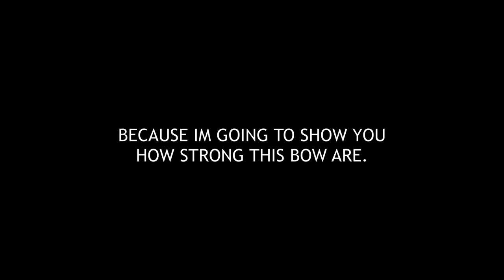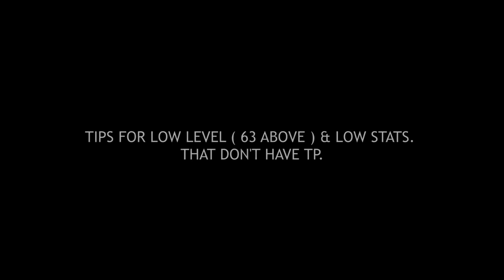FREEZE ( The Strongest Bow ) | Helmet Heroes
FREEZE - THE STRONGEST BOW IN HH. XD

THIS IS JUST AN ENTERTAINMENT VIDEO. DON'T TAKE IT SERIOUS OKAY ?
YES I KNOW ( ANGELIC BOW IS THE REAL STRONGEST BOW ).

BIG SHOUT OUT TO NardMay & TO ALL LEGENDARY BARONS.